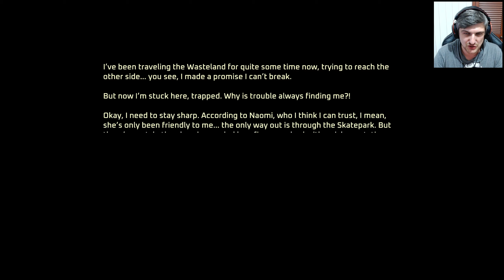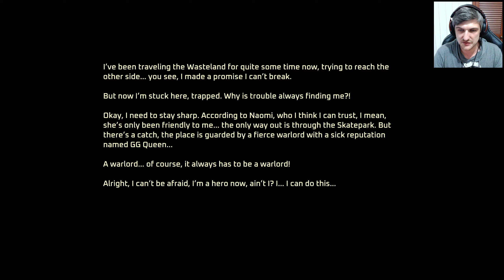Turbo Kid - Demo Playthrough (Recorded Live)